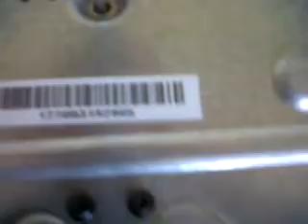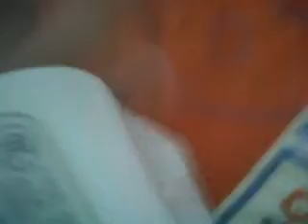how to put xbox 360 back together